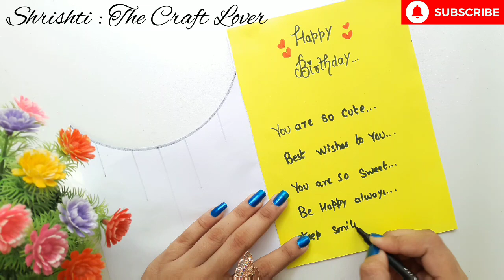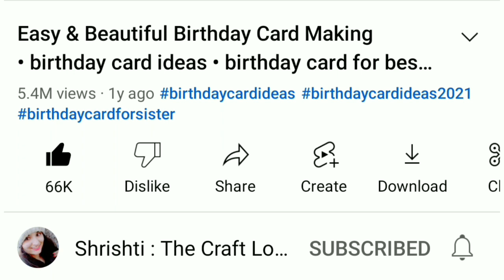🥰 Emoji Card 🥰 Birthday Greeting Card Idea • birthday card design • how to make easy birthday card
🥰😘 Material Required 😘🥰

White paper A4
plate
Yellow paper
sketch pen black & red
scissor
fevistick
pencil